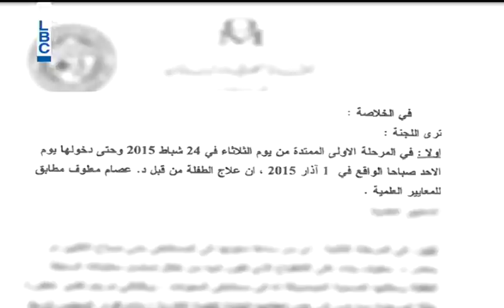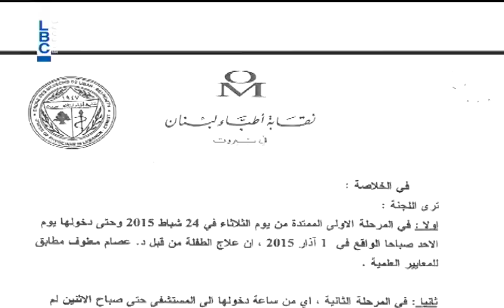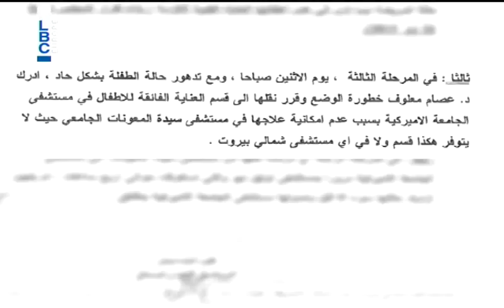Kalam Ennas - 4/6/2015 - كلام الناس - ملف الطفلة ايلا طنوس